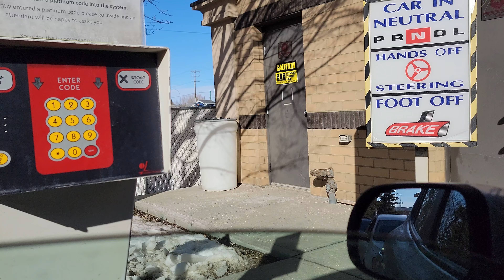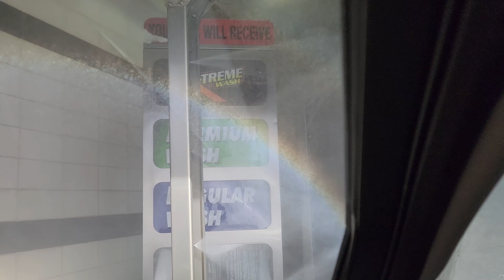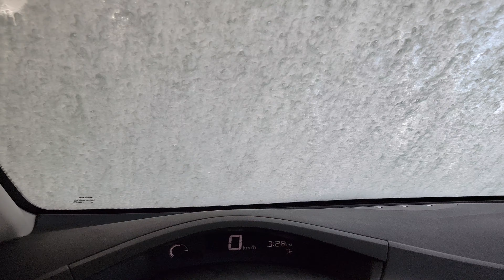Amazing PDQ Touchless Tunnel CarWash.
Definitely my favorite carwash with a very unique system. Located in North Edmonton